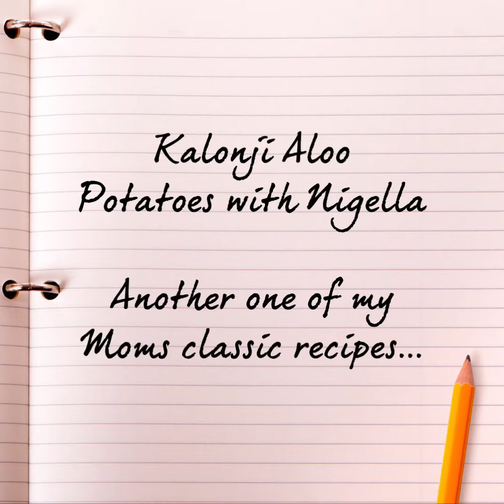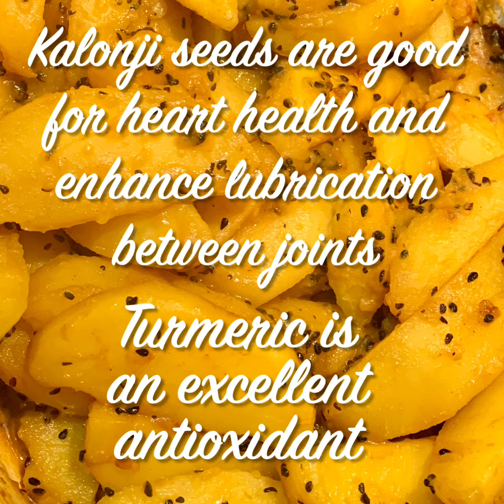FLIK at Home: Kalonji Aloo Potatoes